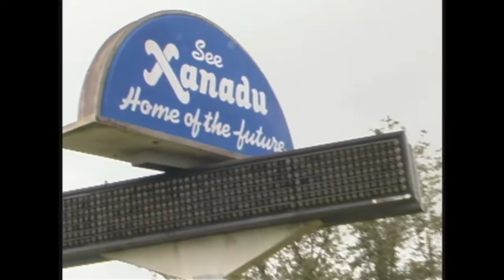Footage: Xanadu Home of the Future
Shot in 2005 Kissimmee, FL.